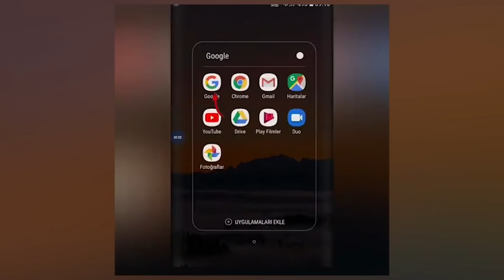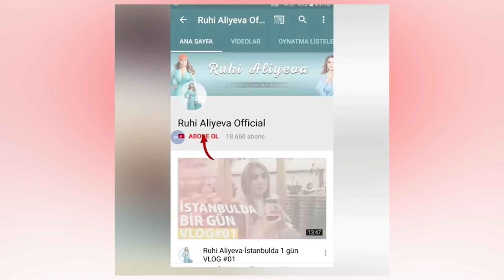Ruhi Əliyeva - Dietik salat və Fəsəli (2-ci hissə)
Mənim dəyərli izləyicilərim, bildiyiniz kimi bunnan öncəki videomda Tovuz qutabı bişirmişdim. İki hissəli bir video olacağını qeyd etmişdim Sizə 2-ci hissəni təqdim edirik. Bu vlogmuzda Dietik salat və fəsəli hazırlayıram. Xoş seyrlər

Ruhi Aliyeva Official kanalına abunə olmaq üçün bu linkə daxil olun